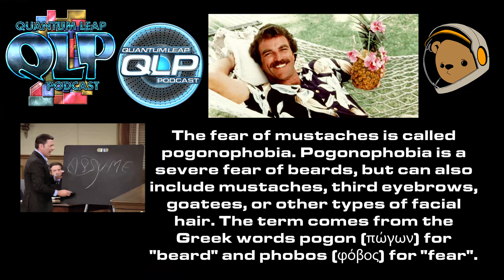AFTERSHOW!!! 203 "Closure Encounters"┃QUANTUM LEAP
"Gamma Blue Five"
Albie and Hayden are joined by Michelle Moss & Aaron Head Moss from The Star Bright Project to break down the 3rd episode of SEASON TWO of Quantum, Leap "Closure Encounters"!

We have a great Interview with Quantum Leap Composer Daniel James Chan!

00:00:12 Segment One
00:33:00 Interview with Quantum Leap Composer Daniel James Chan
01:08:29 Segment Two
01:42:45 Our ratings out of five
01:48:04 Next Time...
01:49:50 Space Bear!

Please tell us what you think!